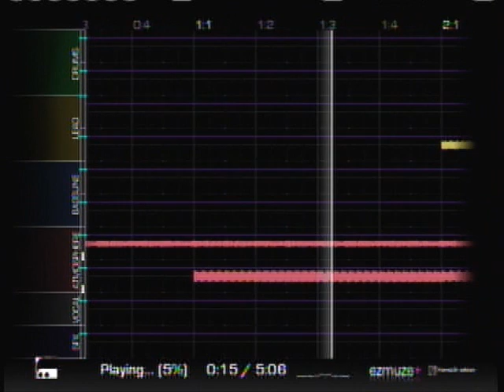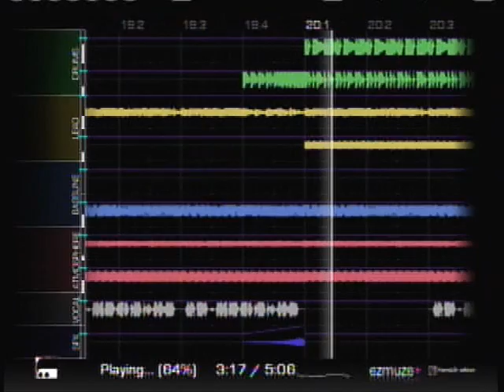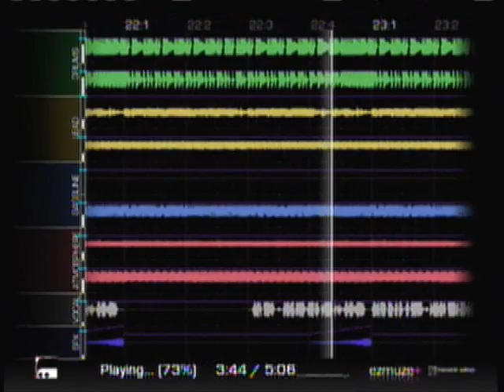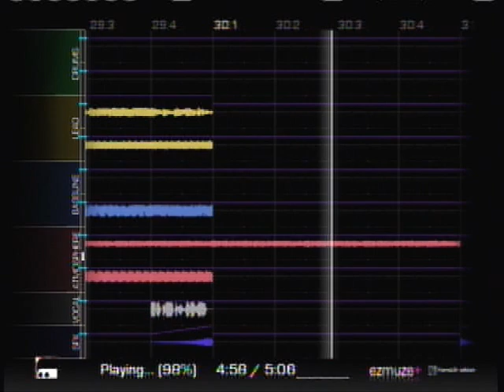Beyond the Graves - BreakTide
My very first track I created using ezmuze+.  There are many more like this soon to come.